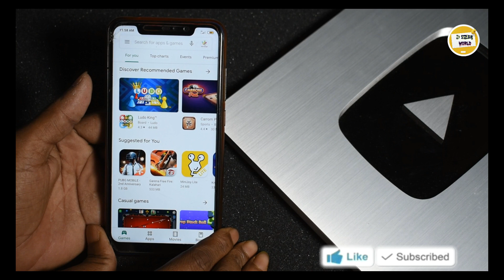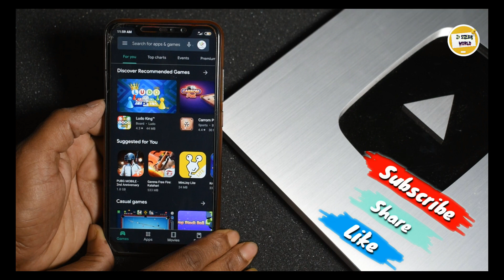How To Enable Dark Mode on Play Store in Android | Google Play Store Dark Mode.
This video covers the How To Enable Dark Mode on Play Store in Android | Google Play Store Dark Mode.

In this video I have shown How To Enable Dark Mode on Play Store in Android and Google Play Store Dark Mode. There is no build in options to enable dark mode on play store. At first we have to up to date our play store. Than we have to enable dark mode from developer options. If we enable dark mode it will be enabled dard mode theme on play store. Here I want to mention that our Android phone must be supported Android Pie version. The dark mode is available on Android Pie version. See the full video to learn about How to enable dark mode on google play store in Android phone.

▶Play Store Dark Mode